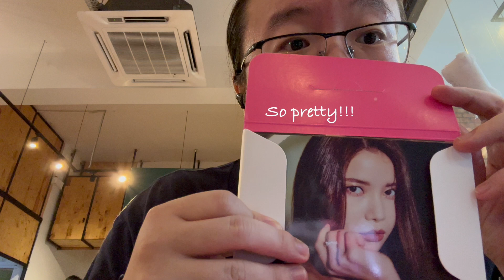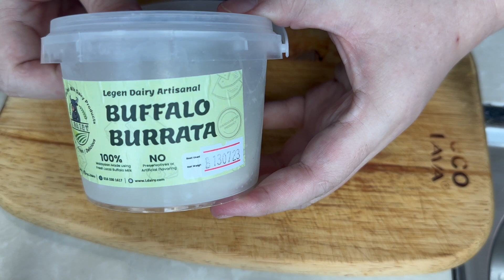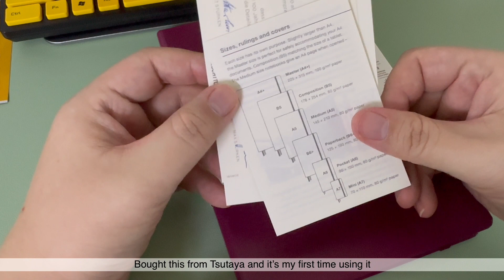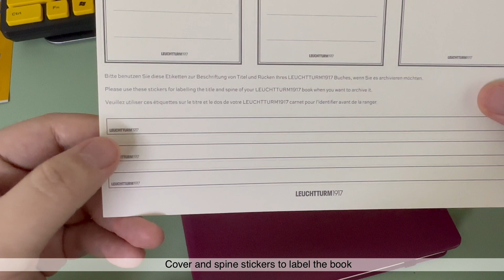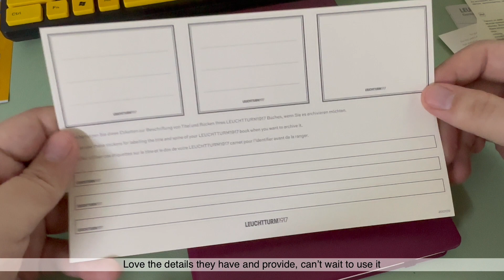Weekends and Public holiday well spent | Diary Vlog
Fun days with family and friends, eating out, chilling and lots of talking